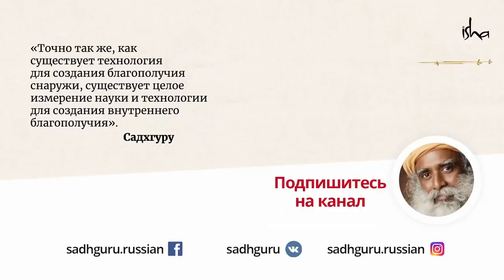Как окружение влияет на тебя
Среди многих компонентов достижения успеха, существенную роль оказывает умение окружать себя правильными людьми. Садхгуру подробно рассматривает этот вопрос, раскрывая как люди вокруг формируют нас.